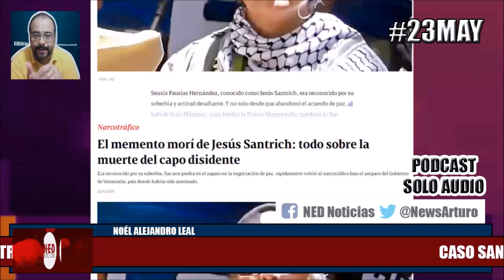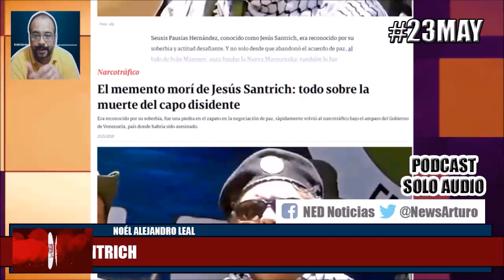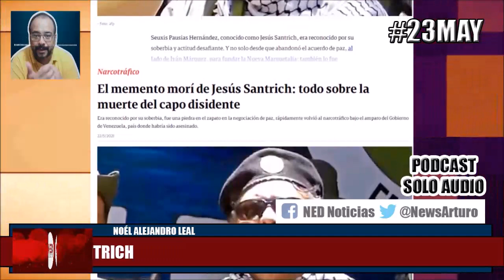IMPERDIBLE 23MAY NOÉL ALEJANDRO LEAL SOBRE EL CASO SANTRICH